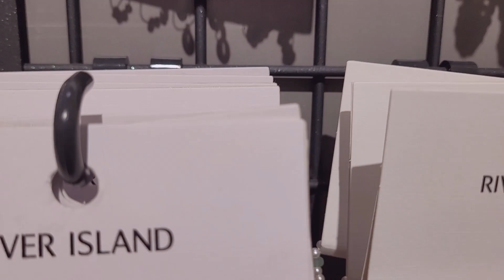PART.3 ACCESSORIES YOU CAN FIND AT RIVERISLAND I @MaricelCervi ​